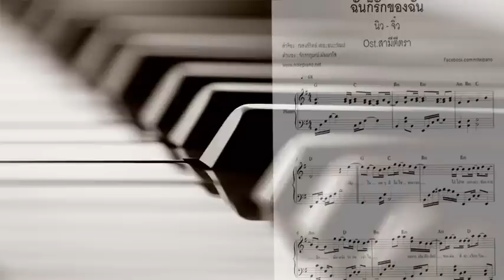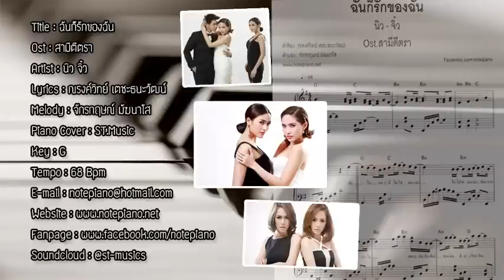ฉันก็รักของฉัน (นิว จิ๋ว) เปียโน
เพลง : ฉันก็รักของฉัน
ละคร : สามีตีตรา
ศิลปิน : นิว จิ๋ว
คำร้อง : ณรงค์วิทย์ เตชะธนะวัฒน์
ทำนอง : จักรกฤษณ์ มัฆนาโส
เปียโน : ST.Music
คีย์ : G
ความเร็ว : 68
เว็บไซด์ : notepiano.net
เพลง : @st-musics
*รับแกะโน้ตเพลงทุกชนิด สอนเปียโนออนไลน์ รับงานดนตรีอีเวนท์ต่างๆ